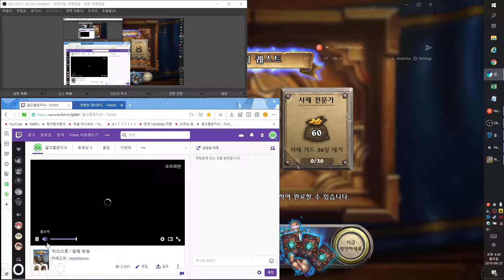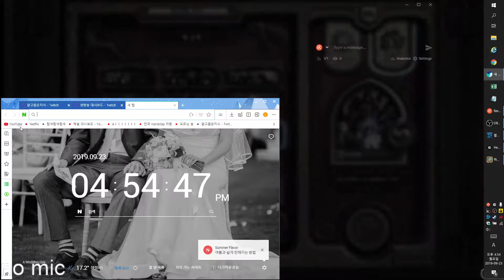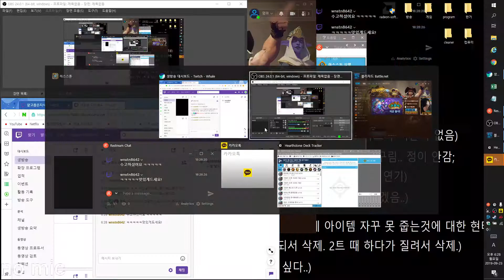2019 09 23 16 49 23 돌겜 // 일퀘 후 공포의 무덤 영웅모드 리노로 1장 시도